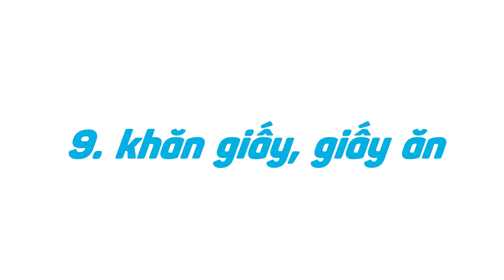Đừng dại lau màn hình smartphone bằng 9 thứ này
Việc lau chùi, giữ gìn màn hình điện thoại thông minh làm sao cho bền và hoạt động hiệu quả nhất đòi hỏi sự tỉ mỉ và khéo léo của người sử dụng. Khi có ý định lau chùi màn hình điện thoại thông minh, bạn chú ý đừng bao giờ sử dụng những vật dụng dưới đây nhé!

Tham khảo giá bán